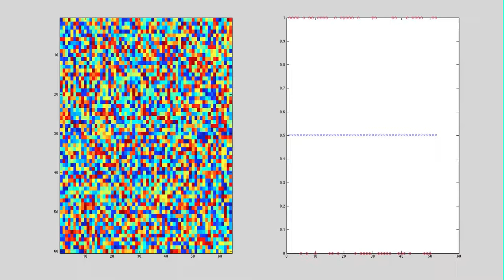Sunglasses Neural Network 2 - William Edward Hahn